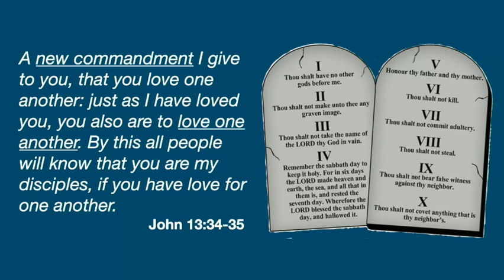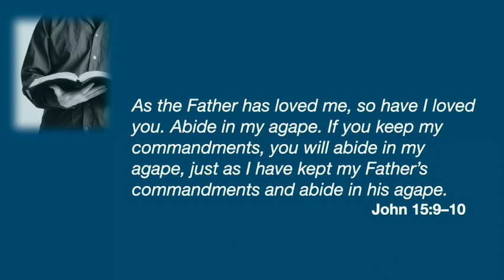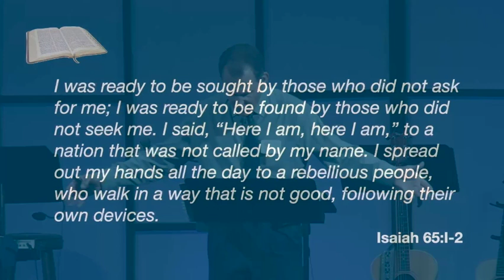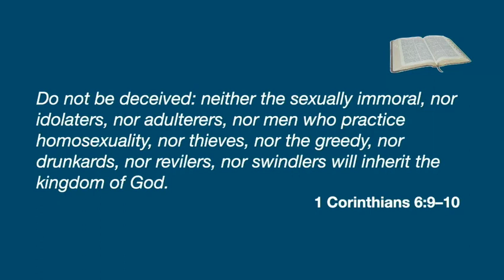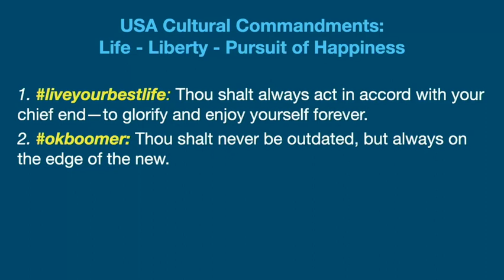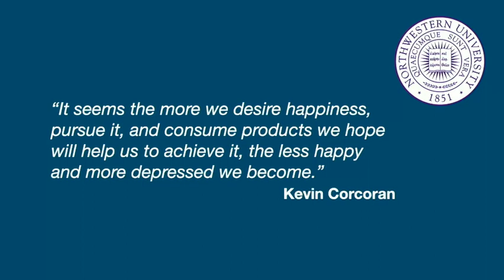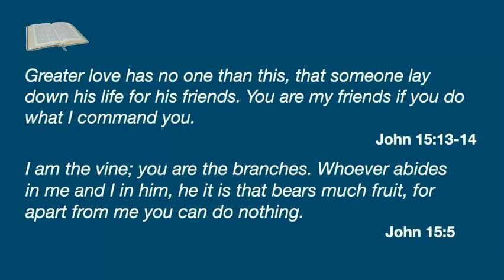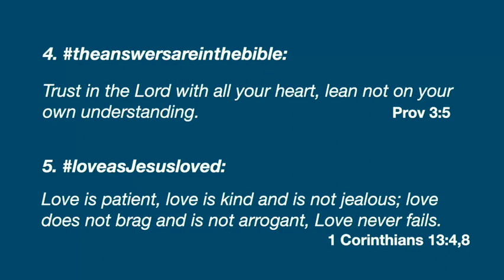Village Church Worship Service (4-28-24, Pastor Kenny Krestan's Sermon)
Preacher: Kenny Krestan